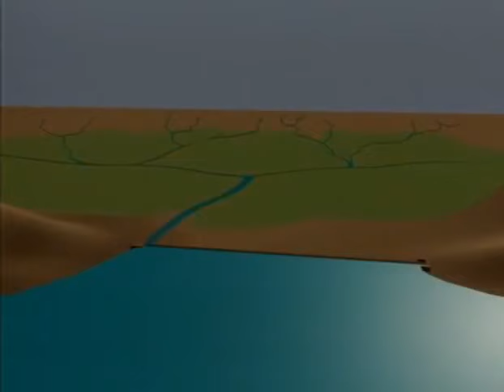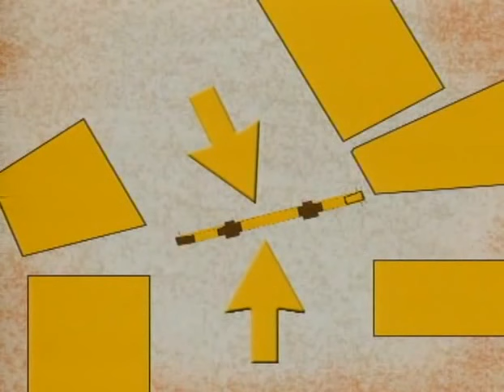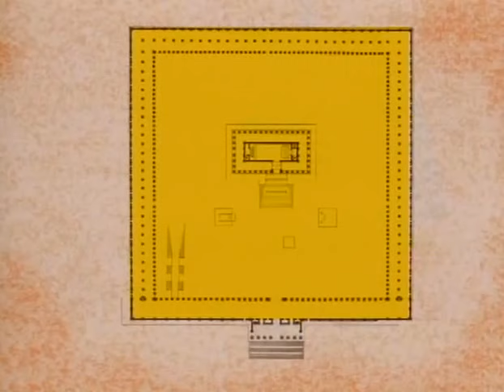Ancient Civilizations Arabian Peninsula to the Syrian Desert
From the Arabian Peninsula, we look at an ancient caravan route through the desert to Syria. ; Along the way, several lush oases in the otherwise barren Syrian desert come to our rescue in the form of Marib and Petra, cite of the great tomb of Aaron that is carved out of a rock face, along with the beautiful city of Palmyra in Syria.

Early development

The period from the middle of the 2nd millennium BCE to the beginning of the Common Era saw societies in Western Asia, the Mediterranean, China and the Indian subcontinent develop major transportation networks for trade.

One of the vital instruments which facilitated long distance trade was portage and the domestication of beasts of burden. Organized caravans, visible by the 2nd millennium BCE, could carry goods across a large distance as fodder was mostly available along the way. The domestication of camels allowed Arabian nomads to control the long distance trade in spices and silk from the Far East to the Arabian Peninsula. Caravans were useful in long-distance trade largely for carrying luxury goods, the transportation of cheaper goods across large distances was not profitable for caravan operators. With productive developments in iron and bronze technologies, newer trade routes—dispensing innovations of civilizations—began to rise.
Maritime trade

Evidence of maritime trade between civilizations dates back at least two millennia. Navigation was known in Sumer between the 4th and the 3rd millennium BCE, and was probably known by the Indians and the Chinese people before the Sumerians. The Egyptians had trade routes through the Red Sea, importing spices from the "Land of Punt" (East Africa) and from Arabia.
Evolution of Indian trade networks. The main map shows the routes since Mughal times, Inset A shows the major prehistorical cultural currents, B: pre-Mauryan routes, C: Mauryan routes, D: routes c. 1st century CE, and E: the "Z" shaped region of developed roads.

Maritime trade began with safer coastal trade and evolved with the manipulation of the monsoon winds, soon resulting in trade crossing boundaries such as the Arabian Sea and the Bay of Bengal. South Asia had multiple maritime trade routes which connected it to Southeast Asia, thereby making the control of one route resulting in maritime monopoly difficult. Indian connections to various Southeast Asian states buffered it from blockages on other routes. By making use of the maritime trade routes, bulk commodity trade became possible for the Romans in the 2nd century BCE. A Roman trading vessel could span the Mediterranean in a month at one-sixtieth the cost of over-land routes.
Visible trade routes

The peninsula of Anatolia lay on the commercial land routes to Europe from Asia as well as the sea route from the Mediterranean to the Black Sea. Records from the 19th century BCE attest to the existence of an Assyrian merchant colony at Kanesh in Cappadocia (now in modern Turkey). Trading networks of the Old World included the Grand Trunk Road of India and the Incense Road of Arabia. A transportation network consisting of hard-surfaced highways, using concrete made from volcanic ash and lime, was built by the Romans as early as 312 BCE, during the times of the Censor Appius Claudius Caecus. Parts of the Mediterranean world, Roman Britain, Tigris-Euphrates river system and North Africa fell under the reach of this network at some point of their history.